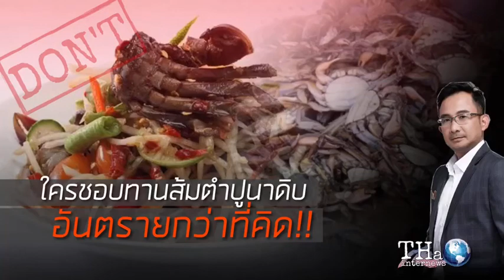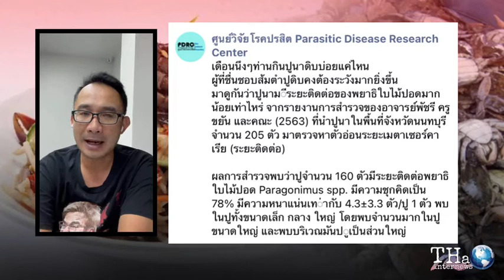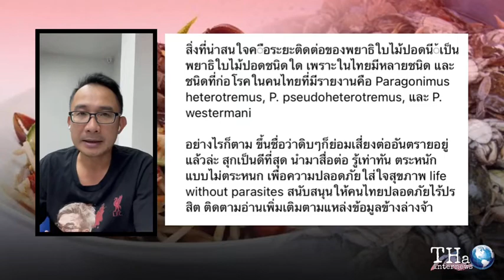ใครชอบทานส้มตำปูนาดิบ อันตรายกว่าที่คิด | THA Internews